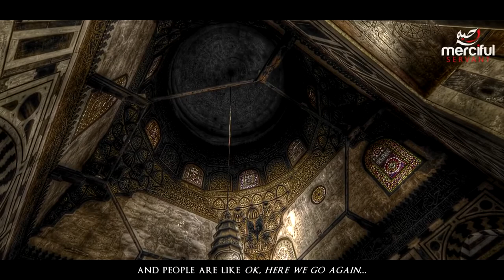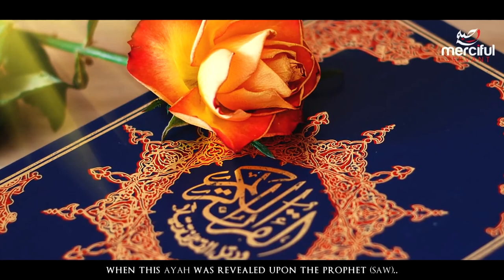The Devils Plan to kill the Prophet (pbuh)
Sharing a video based on creative commons concept
Original: